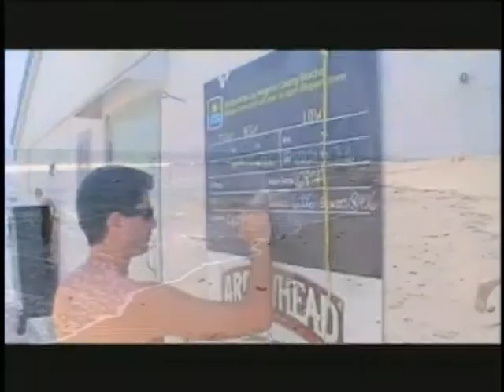The HOLLYWOOD Summit Show Wakeboard Episode Part 2 of 3,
The HOLLYWOOD Summit Show Wakeboard Episode Part 2 of 3, with your host's Morgan "HOLLYWOOD" Monroe and Tom Spano.  Dream Infernal play live from the U.K Big up's to boardparadise.com